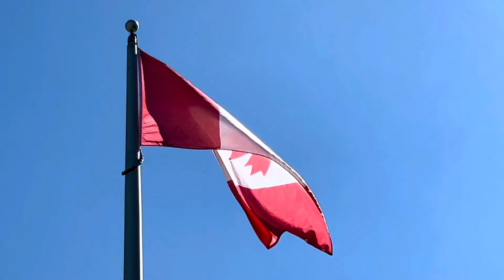Canadian flag on July 1 in Stittsville, Ontario, Canada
The Canadian flag flies atop the flagpole on Canada Day, July 1, 2024 in Stittsville, Ontario, Canada.